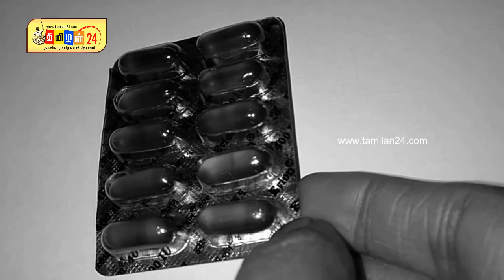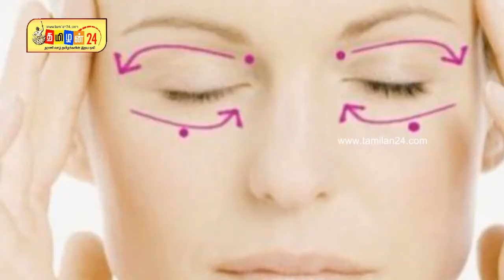how to grow eyebrow and eye lashes very quickly.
கண் இமைகள் மற்றும் புருவங்கள் மிக வேகமாக வளர இவற்றினை கடைப்பிடியுங்கள்